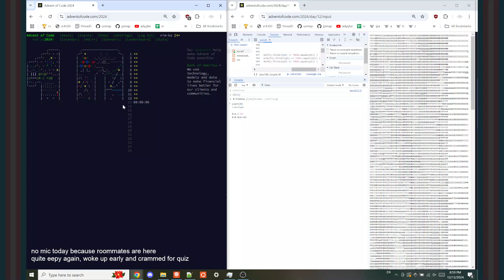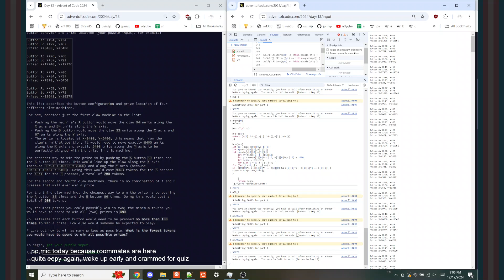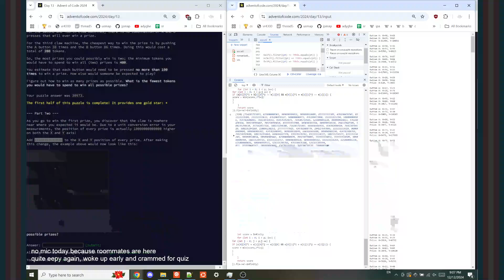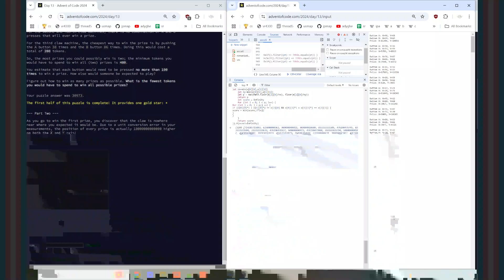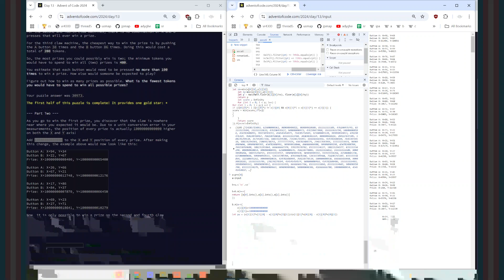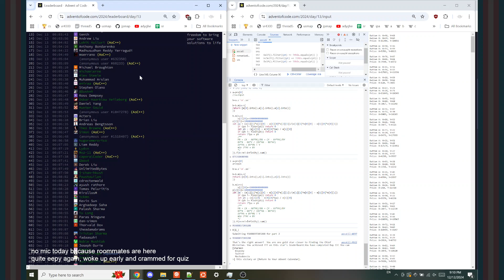math; Advent of Code 2024 Day 12 (#224/#85; 5m35s/10m29s)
first time i've gotten timed out due to a silly mistake 😭😭 i had such a good streak